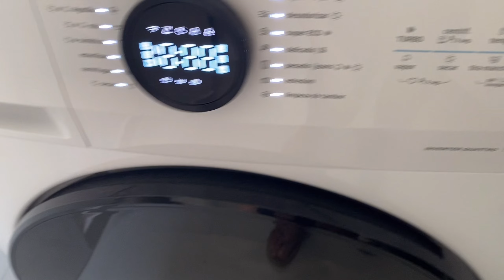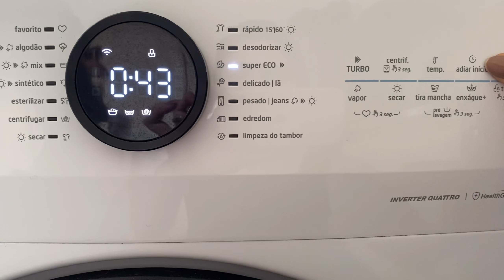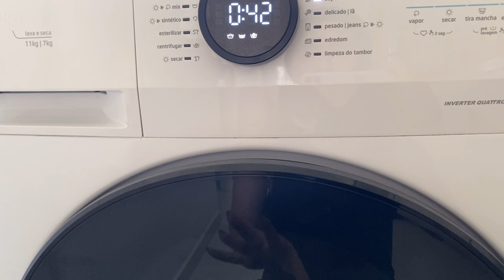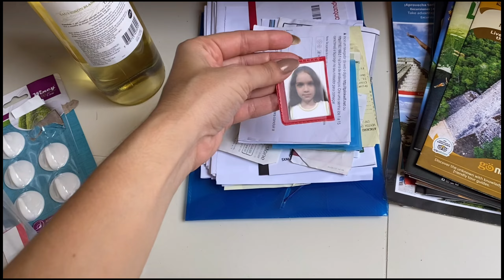FAXINA COMPLETA| Dica de desinfetante baratinho, mudei mesa de jantar, limpei fogão e +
Neste vídeo vocês acompanham um dia de faxina mais completa na minha casa. Lavei banheiro, dei dica de desinfetante super maravilhoso que paguei só R$ 2,20 no mercado. Varri, tirei pó, passei pano e mudei a mesa de jantar de lugar e a sala ficou parecendo outra. 😍😍

Não esqueça de se inscrever e ativar às notificações e CURTIR MUITOOOOO.

Por aqui Vídeo TODA TERÇA E SEXTA 12H.